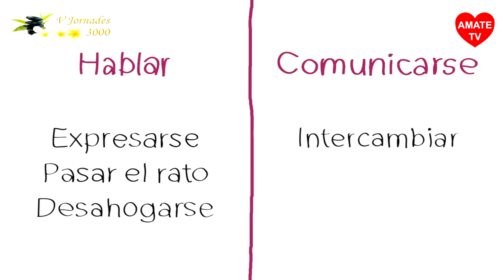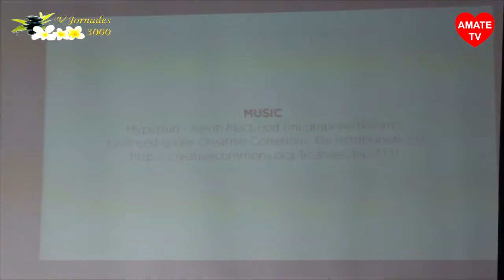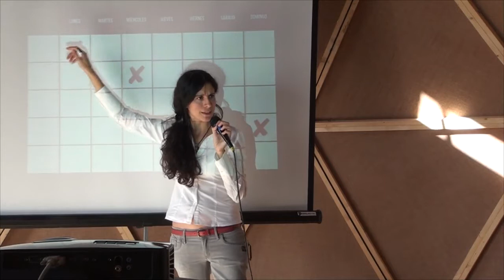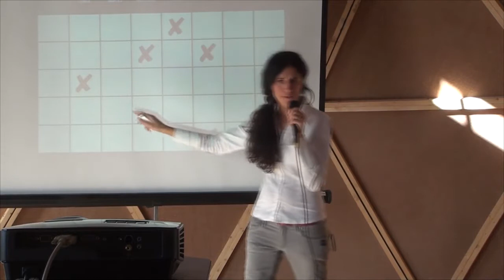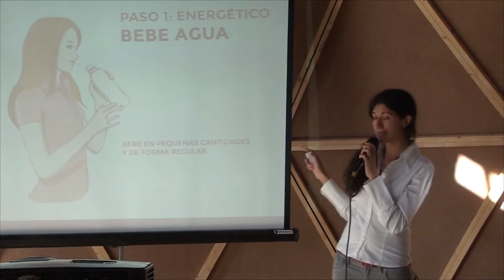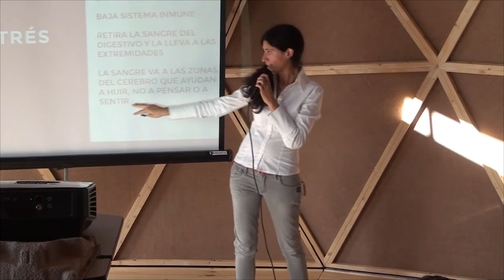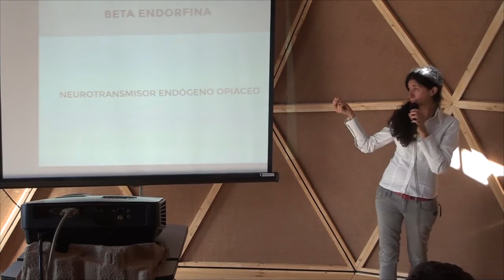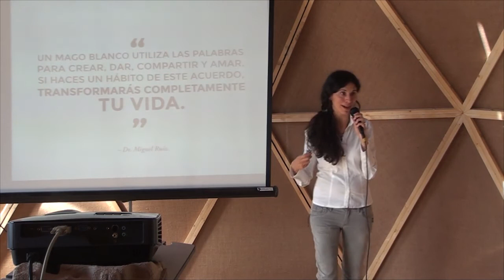Raquel Rus - Comunicación consciente - V Jornadas Medicinas 3000 - AmateTV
Raquel Rus nos presenta el taller "Comunicación consciente" en las V Jornadas Medicinas 3000 celebradas en Bigues y Riells, Barcelona, los días 18 y 19 de octubre de 2014